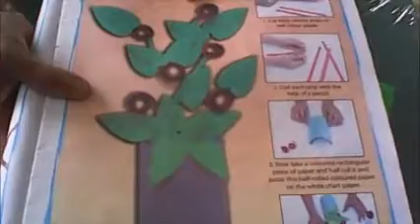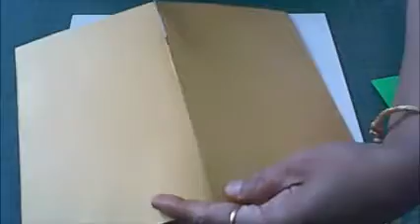FLOWER VASE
By Bhavna Jain